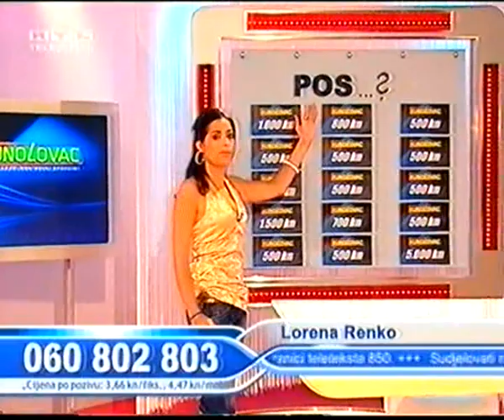Kunolovac 7.2007. - Lorena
Voditelj: Lorena Renko
9live produkcija
RTL, 07.2007.